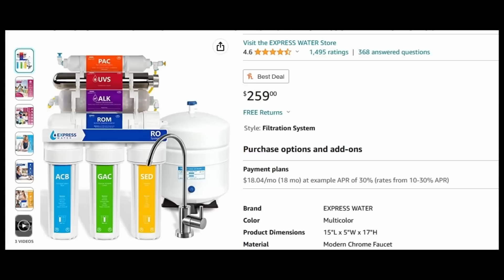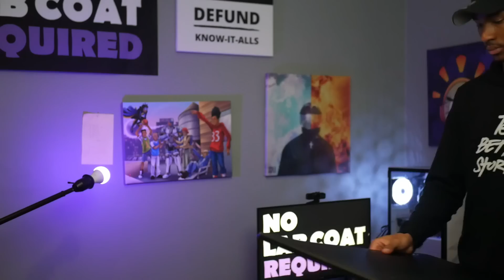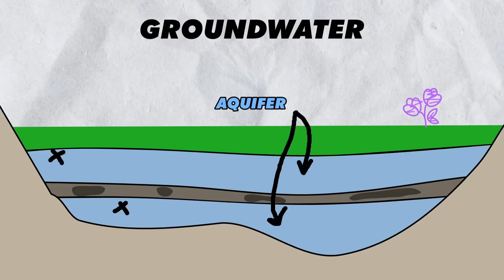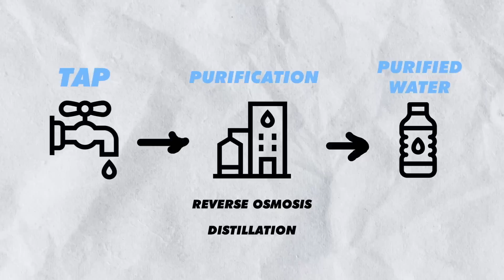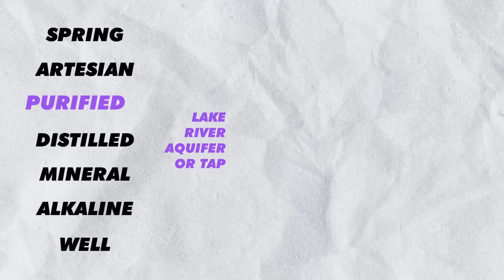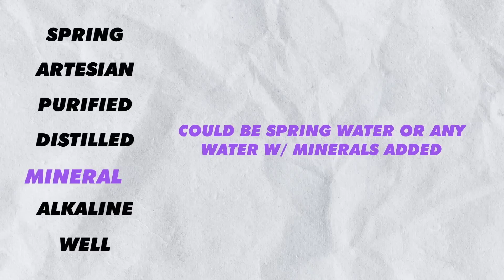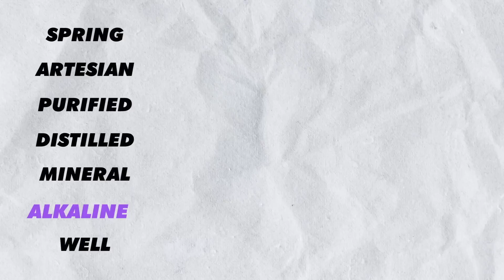Where (on Earth) is the best drinking water?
🟣I made this video to simply start the water conversation. With so many options, it's hard to know where to start. This video serves as an introduction to what we should know about water, with this basis of knowledge, we can now advance with more insight :)

🟣Timestamps:
0:00 What kind of water would you give me?
1:09 Where we are now
2:36 There is nothing quite like water.
3:40 Groundwater
5:20 Where did your water come from?
7:08 Things to address
8:13 CHEAT SHEET

Blurry Background (lens)